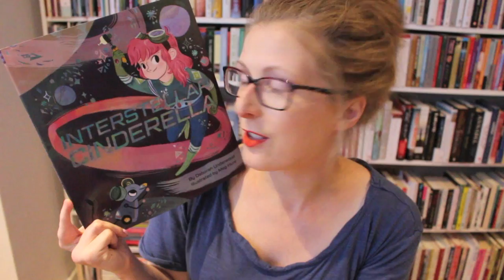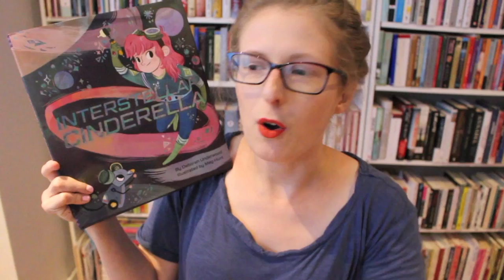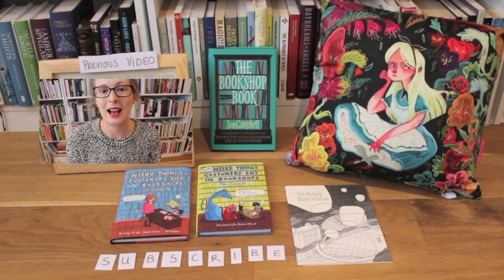The History of Cinderella | Fairy Tales with Jen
Hello, I’m Jen - I’m the author of the Weird Things Customers Say in Bookshops series, The Bookshop Book and The Hungry Ghost Festival. Click ‘Show More’ for more info on this video

BOOKS MENTIONED